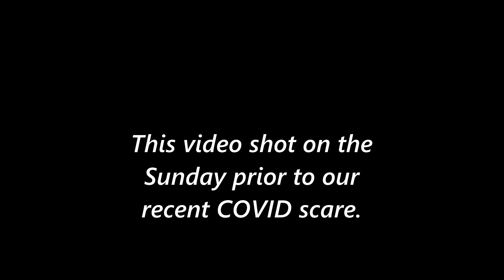Spending Time With the Gran-Doggies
Last weekend, we visited our son and his two beautiful Huskies. This was a chance for Pegi to work on her fear of active, playful dogs.

Opening theme song:
Written in the Stars by Spring Gang